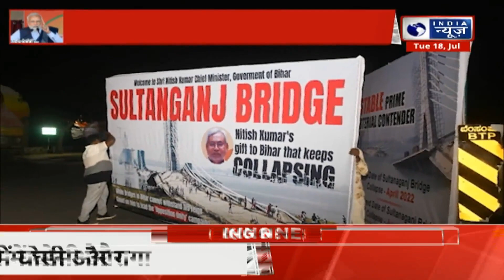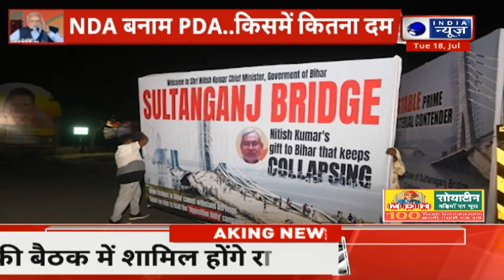Opposition Meeting : 23 की लड़ाई, 24 की तैयारी... कौन किस पर भारी? | Congress | BJP | India News